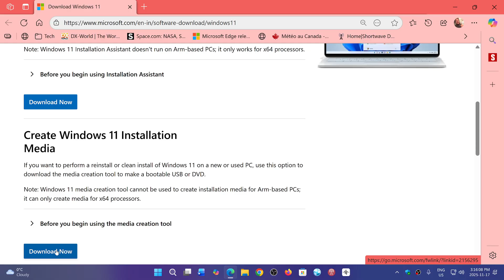Windows 11 media Creation tool update fixes bugs and gives latest ISO image November 2025